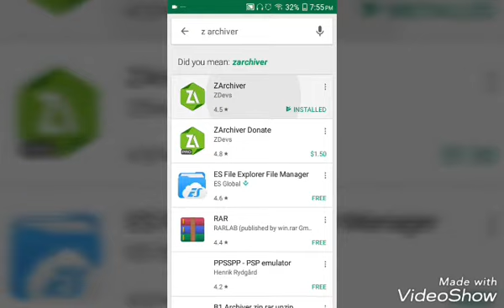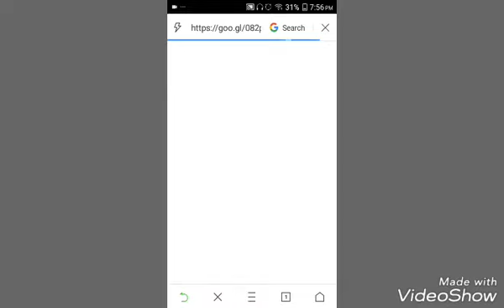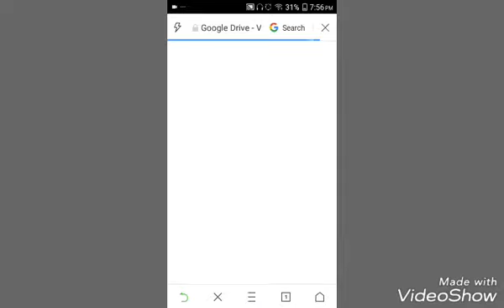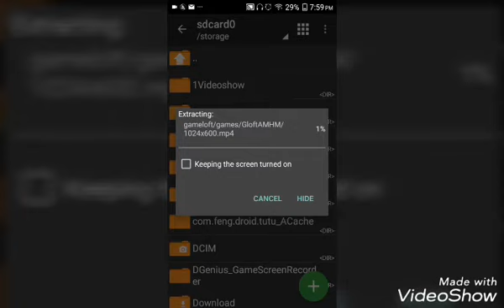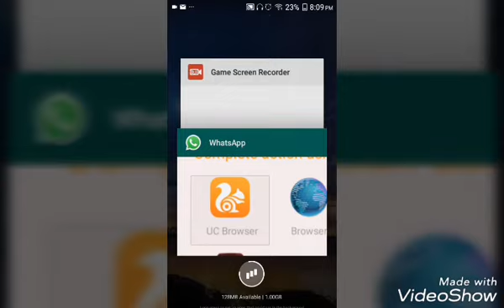{বাংলা} [600] mb How to download the amazing spiderman in free